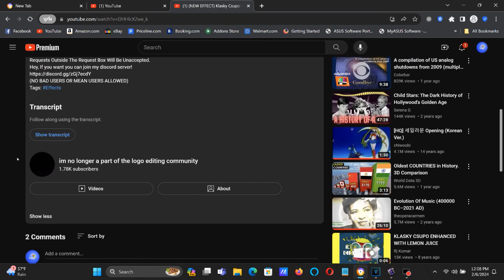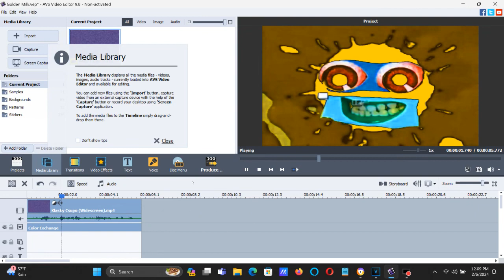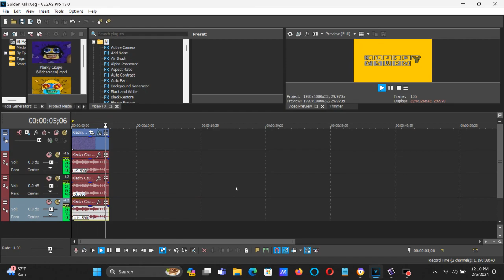How To Make Golden Milk (X Enhanced With Golden Milk) On AVS And Vegas Pro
(0:00 - 0:06) I didn't put the AVS icon on the thumbnail. Sorry. :(

How To Make Golden Milk (X Enhanced With Golden Milk):

AVS Version:

(VideoFX)

1st: Color Correction

Brightness:  0
Temperature: 0
Contrast:    0
Saturation:  100
Gamma:       0
Hue:         152

2nd: Color Exchange

Color 2: Yellow Orange

(AudioFX)

Pitches:

57
123
43

Pitches For Audacity:

+9.69
-3.59
+14.59

Vegas Pro Version:

(VideoFX)

1st: HSL Adjust - Hue 0.422/Golden Milk

Add To Hue: 0.422
Saturation: 1.000
Luminance:  1.000

2nd: HSL Adjust - Max Saturation

3rd: Gradient Map - Golden Milk

[***01 ]

0; R:   255, G:   204, B:    0, A:  255
1; R:     0, G:     0, B:    0, A:    0

(AudioFX)

+9.69
-3.59
+14.59

(NEW EFFECT) Klasky Csupo In Golden Milk

How To Make Golden Milk